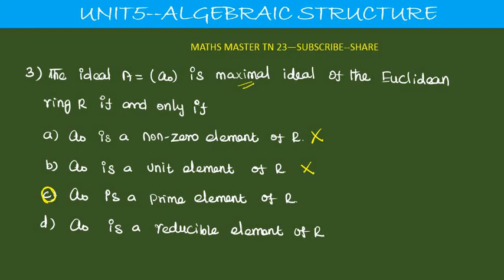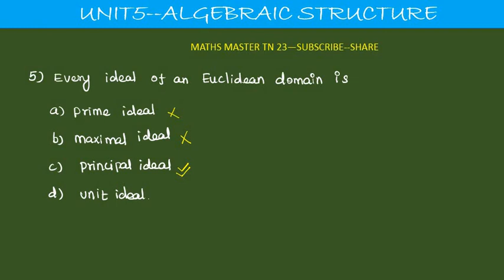ugtrb maths euclidean domain mcq tntet unit 5 algebraic structure-,in tamil,tetselection exam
euclidean domain#ugtrbmaths#algebraic structure#tntetpaper2maths